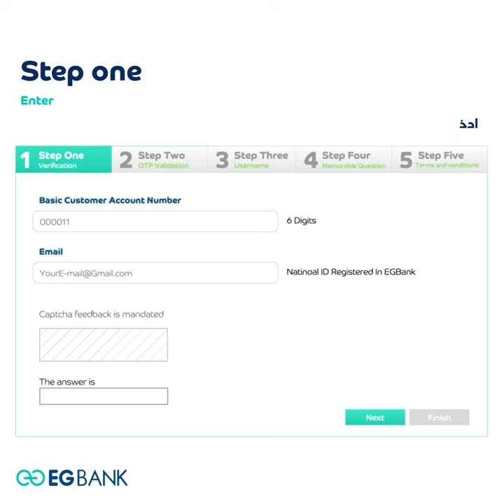Online Banking - Normal Activation Steps: